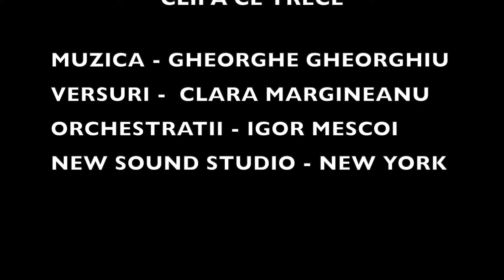BEST ROMANIAN SONG BY GHEORGHE GHEORGHIU-CLIPA CE TRECE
MUZICA -GHEORGHE GHEORGHIU
VERSURI -CLARA MARGINEANU
ORCHESTRATII -IGOR MESCOI
NEW SOUND STUDIO-NEW YORK